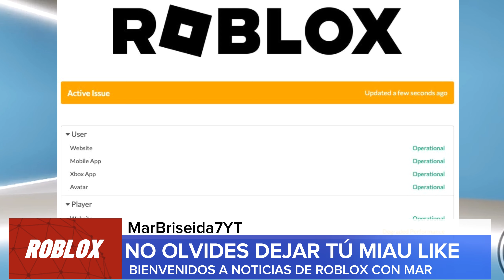NUEVO ACCESORIO MONEDA SE MUNNED CUANDO GRATIS?! ROBLOX CAÍDO OTRA VEZ Y MÁS NOTICIAS DE ROBLOX